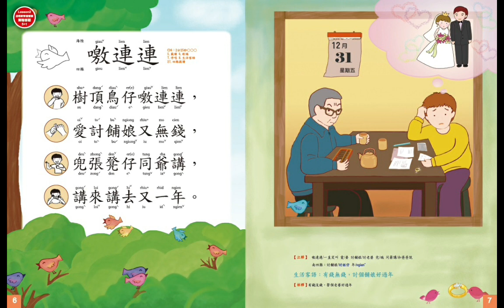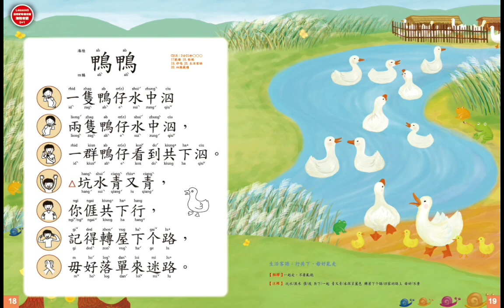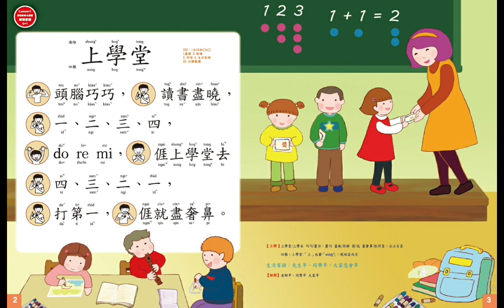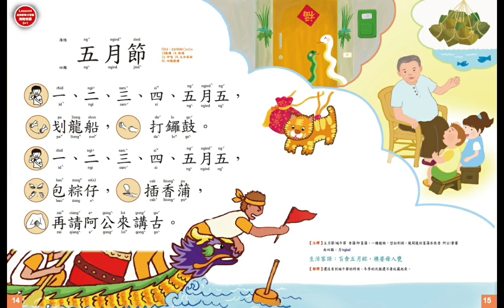上學堂｜海陸腔客語繪本+客語歌謠｜跈嘴尾/跟著唸+唱+畫畫/習作｜睡前故事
上學堂
00:00 上學堂 課文念讀
02:28 上學堂 歌曲聆聽
04:18 上學堂 歌曲伴奏
06:03 上學堂 生活客語

噭連連
06:44 噭連連 課文念讀
08:50 噭連連 歌曲聆聽
11:13 噭連連 歌曲伴奏
13:41 噭連連 生活客語

Sia La La
14:20 Sia La La 課文念讀
16:30 Sia La La 歌曲聆聽
18:48 Sia La La 歌曲伴奏
21:05 Sia La La 生活客語

五月節
21:40 五月節 課文念讀
24:08 五月節 歌曲聆聽
27:06 五月節 歌曲伴奏
30:02 五月節 生活客語

鴨鴨
30:42 鴨鴨 課文念讀
33:45 鴨鴨 歌曲聆聽
36:03 鴨鴨 歌曲伴奏
38:21 鴨鴨 生活客語

嘴嘟嘟
38:53 嘴嘟嘟 課文念讀
40:53 嘴嘟嘟 歌曲聆聽
42:43 嘴嘟嘟 歌曲伴奏
44:34 嘴嘟嘟 生活客語

四縣腔~上學堂
45:03 上學堂 課文念讀
47:31 上學堂 生活客語

四縣腔~噭連連
48:12 噭連連 課文念讀
50:25 噭連連 生活客語

四縣腔~Sia La La
51:07 Sia La La 課文念讀
53:14 Sia La La 生活客語

四縣腔~五月節
53:50 五月節 課文念讀
56:30 五月節 生活客語

四縣腔~鴨鴨
 57:10鴨鴨 課文念讀
 01:00:29 鴨鴨 生活客語

四縣腔~嘴嘟嘟
01:01:00 嘴嘟嘟 課文念讀
01:03:05 嘴嘟嘟 生活客語